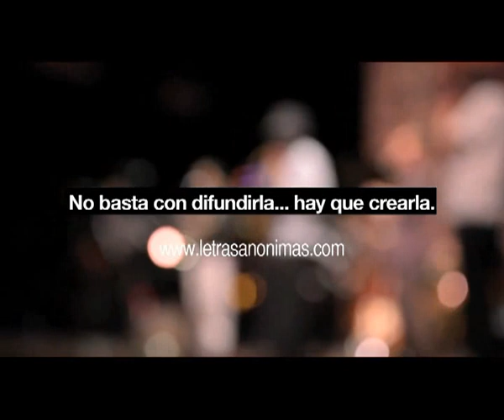TK8 CHUPASCO SOLO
Tom Kessler octeto
tom kessler guitarra , composiciones , arreglos
vico diazz , contrabajo
gabriel puentes , bateria
nicolas santella ,piano
brian allen , trombone
blair latham , clarinete bajo
alex guadiola , trompeta
pibe arcega , armonica cromatica
grabado en el teatro hidalgo festival internacional colima jazz, 3 de junio 2011 , colima mexico , por nuestros amigos de